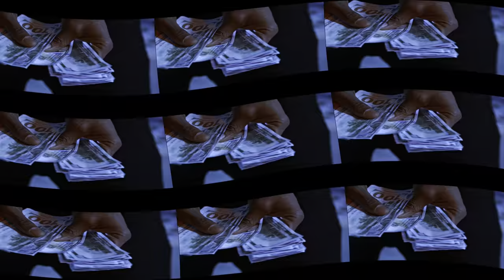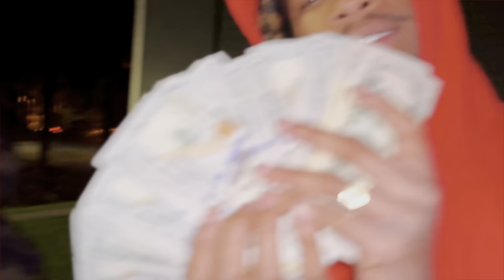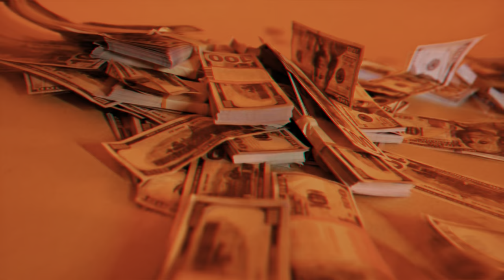The Secret Society That Controls The World's Money Supply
These props are meticulously crafted to look realistic, but they are not real and are purely for visual storytelling. We want to assure our viewers that we adhere to all legal standards and regulations, ensuring that everything shown is safe and compliant. The intention behind using such props is to enhance the narrative and provide an engaging viewing experience while maintaining a clear distinction from actual illegal activities. Your enjoyment and understanding of our content are our top priorities, and we appreciate your support in this creative endeavor.